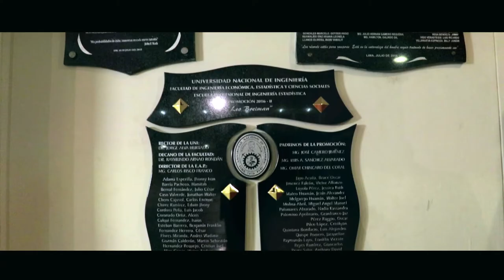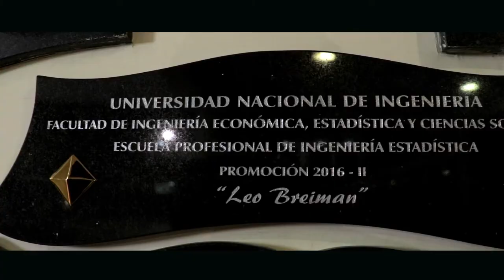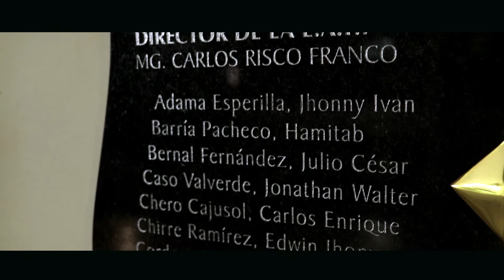UNI- PROMOCIÓN 2016- II - “Leo Breiman” - DEVELACIÓN DE PLACA RECORDATORIA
FACULTAD DE INGENIERÍA ECONÓMICA, ESTADÍSTICA Y CIENCIAS SOCIALES

ESCUELA PROFESIONAL DE INGENIERÍA ESTDÍSTICA

PROMOCIÓN 2016 - II
 “Leo Breiman”

OCTUBRE 2016